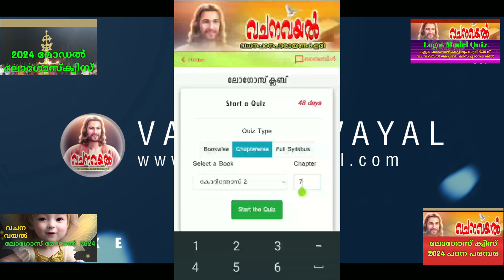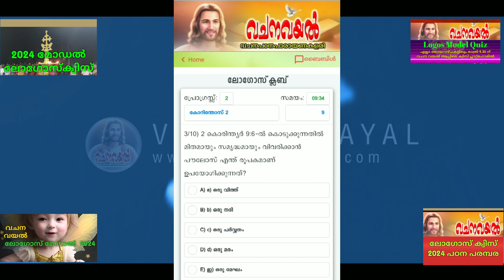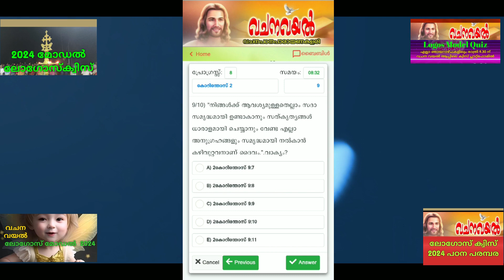Episode 9 / 2 കൊറിന്തോസ് 9 / വചന വയൽ ക്വിസ്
അദ്ധ്യായ അടിസ്ഥാനത്തിൽ